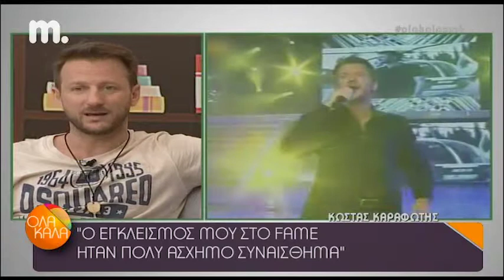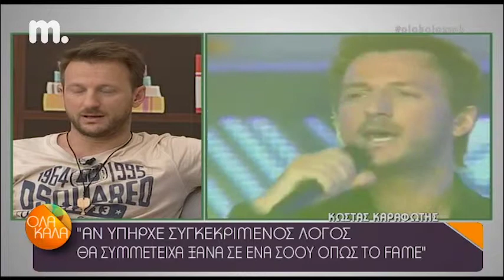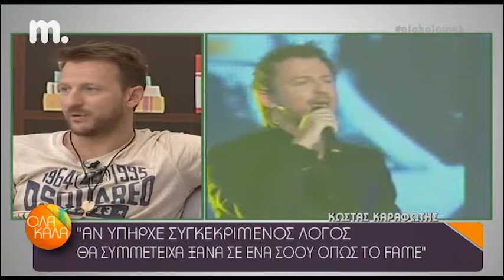Κ .ΚΑΡΑΦΩΤΗΣ : ΕΙΜΑΙ ΑΥΤΟΚΑΤΑΣΤΡΟΦΙΚΟΣ ΟΤΑΝ ΕΡΩΤΕΥΟΜΑΙ